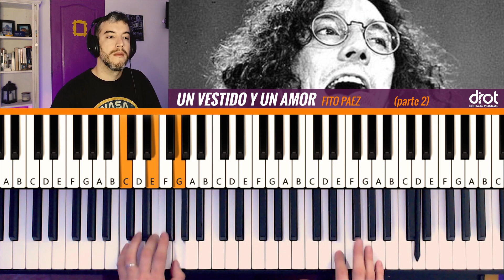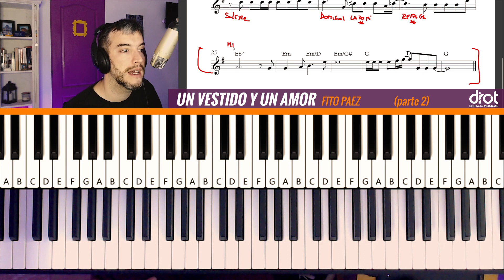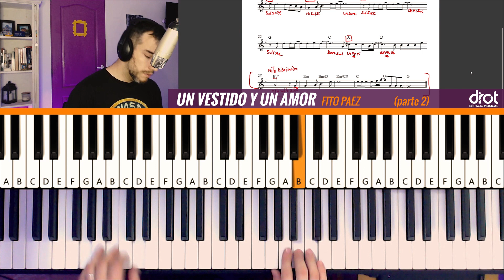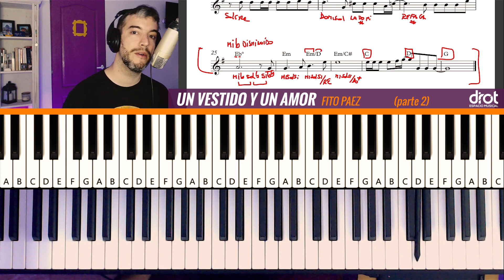🎹 UN VESTIDO Y UN AMOR de Fito Paez ✅Explicado paso a paso 🎼 Parte 2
🚀Curso DOMINA el CIFRADO de Acordes

0:00 Como suena la canción y bienvenida
3:08 Tutorial Paso a Paso

🚀🚀 YA podemos aprender PIANO juntos 💥💥
Curso Online "HOY EMPIEZO PIANO"

HOY EMPIEZO PIANO es un curso para empezar a tocar el piano desde cero, de forma progresiva vas aprender contenidos teóricos y prácticos. Lectura músical, cifrado, acordes, matices, articulaciones, vas a aprender como entender una partitura moderna y hacer tu propio arreglo de las canciones que te gusten.

🚀🚀  C L A S E S  D E  P I A N O 💥💥
Si querés perfeccionar los tutoriales o aprender mas herramientas para tocar el piano. Clases personalizadas e individuales, en linea, estés donde estés.